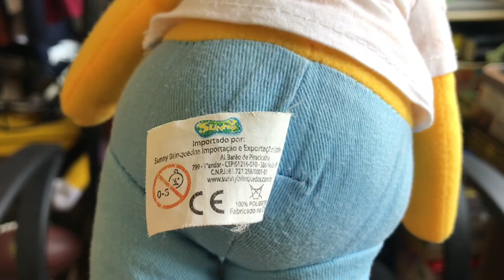Minha Coleção dos Simpsons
Nesse vídeo eu apresento a minha coleção dos Simpsons importados e distribuídos no Brasil em 2008 pela empresa Sunny Brinquedos.

Produtos Simpsons no Ebay